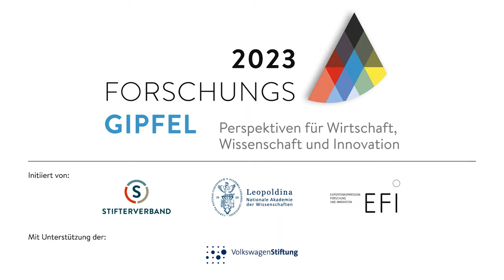Forschungsgipfel 2023: Uwe Cantner wünscht sich mehr Governance bei der Digitalisierung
Uwe Cantner, der Vorsitzende der Expertenkommission Forschung und Innovation, die die Bundesregierung berät, blickt auf das Gesundheitswesen und stellt fest: Es gab in der Vergangenheit viele Initiativen, aber so richtig nach vorne gekommen ist die Digitalisierung dort noch nicht. Ein wesentlicher Grund sind mangelnde Governance-Strukturen: Es braucht klar definierte Verantwortlichkeit, um zentrale Projekte zum Erfolg zu führen. Jemanden, der die verschiedenen Akteure zusammenbringt und sie auch wirklich mitnimmt. Das Momentum aus der Corona-Pandemie und der Reaktion auf den Krieg gegen die Ukraine drohe gerade wieder zu schwinden. Doch berherztes Handeln sei wichtig, um auch künftige Krisen meistern zu können und Zukunftsmissionen wie die Digitalisierung zu gestalten.

Das Recht von Bürgerinnen und Bürger, ein Veto gegen die Nutzung ihrer Daten einzulegen, sieht Uwe Cantner an sich nicht kritisch. Deutschland habe eben ein System, in dem Daten per se privat sind. Man müsse eine Balance zwischen den verschiedenen Interessen finden, um sie etwa für die Forschung nutzbar zu machen.

Das Video entstand am Rande des Forschungsgipfels 2023 in Berlin.